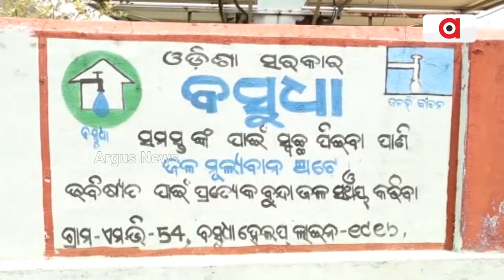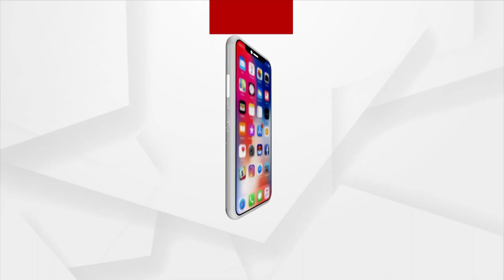People In Malkangiri Questions Odisha Govt, As They Struggle For Drinking Water